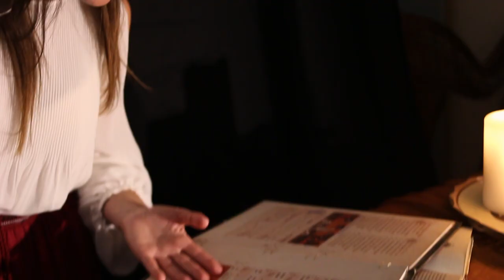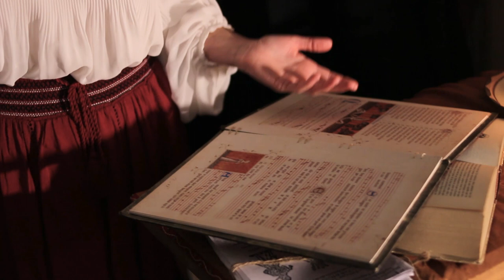El Conde Lucanor. Emilio Villalba & Sara Marina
Espectáculo de cuentos y música medieval "De cuentos y cuentistas: El Conde Lucanor", por Emilio Villalba y Sara Marina.